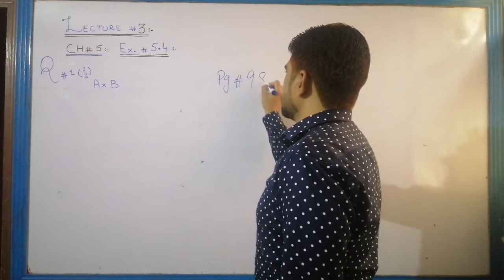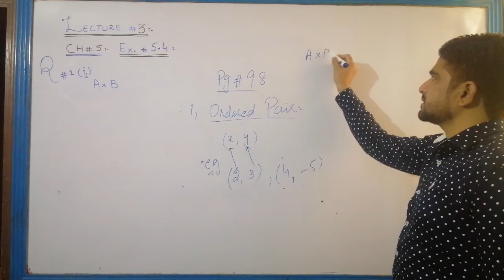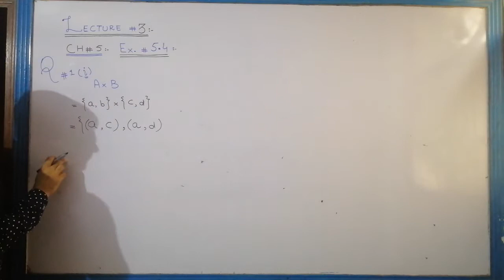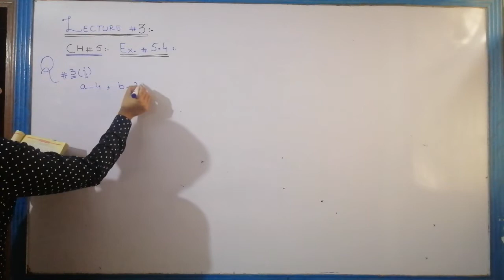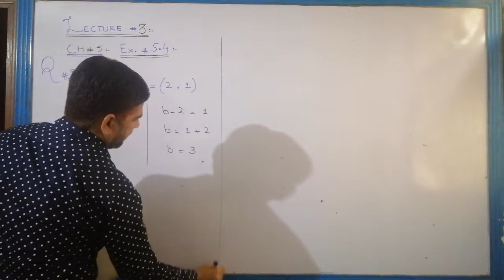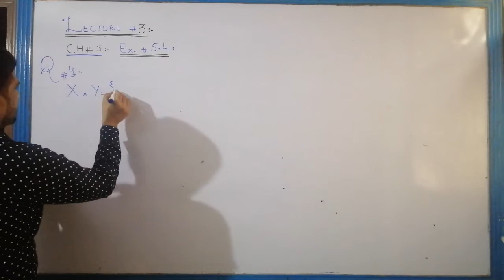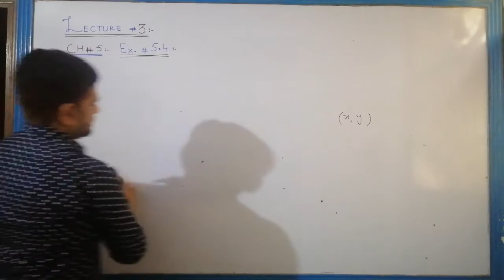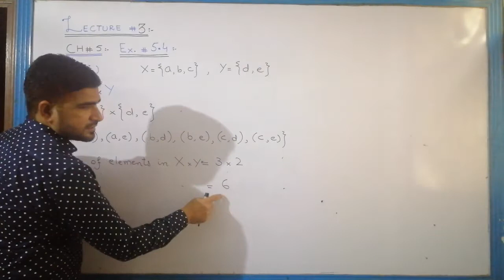Grade 10 Math Ch 5 Lec # 5